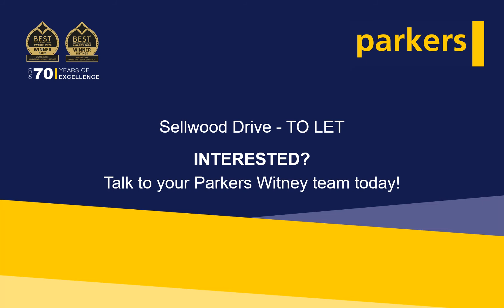TO LET - Stunning FIVE Bedroom Family Home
Beautifully presented throughout and plenty of living space with indoor-outdoor flow to the rear garden. Double garage and large garden.